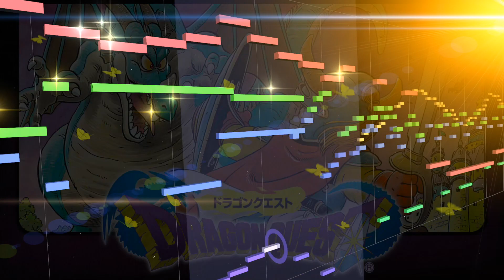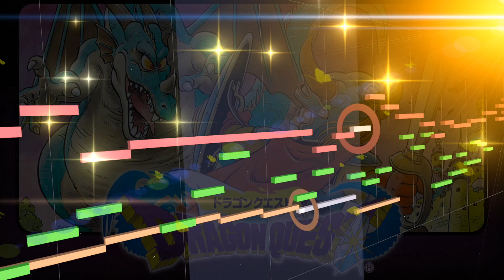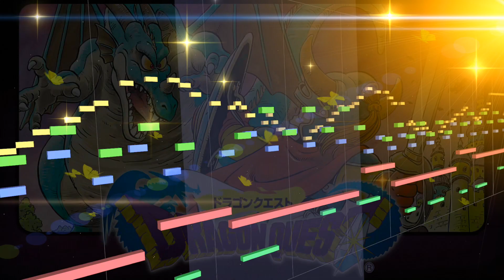【Dragon Quest Ⅰ】街の人々【MIDI】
ドラゴンクエスト１より、「街の人々」
720p以上にて再生推奨